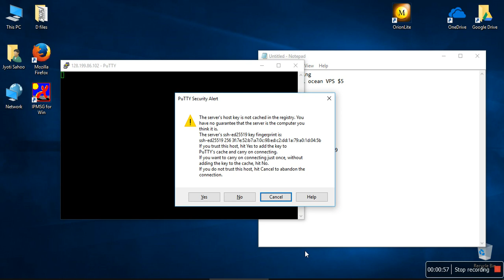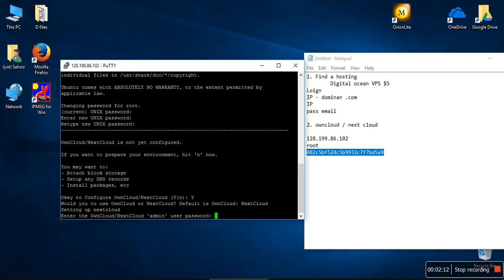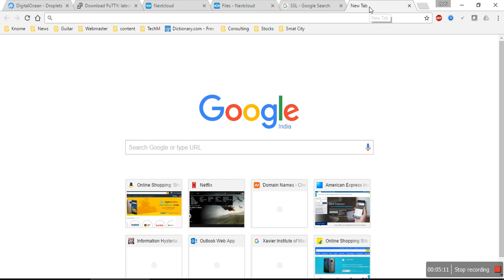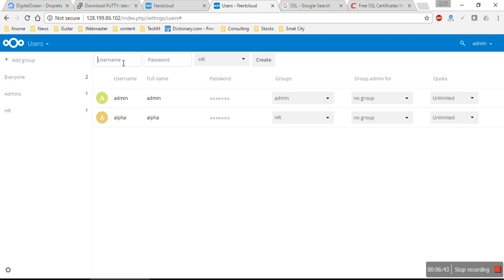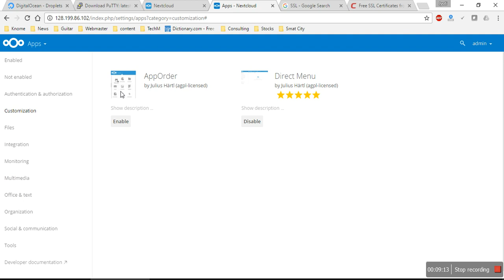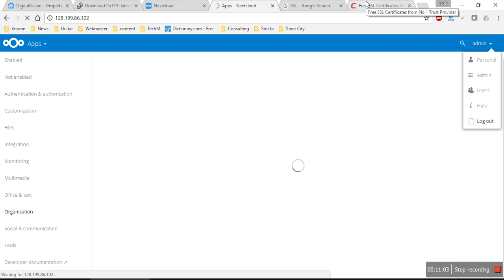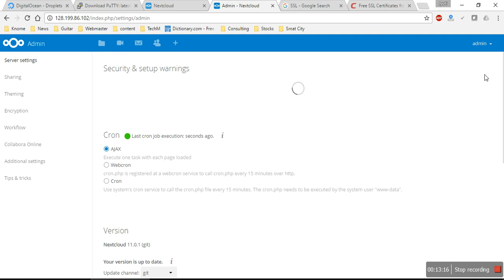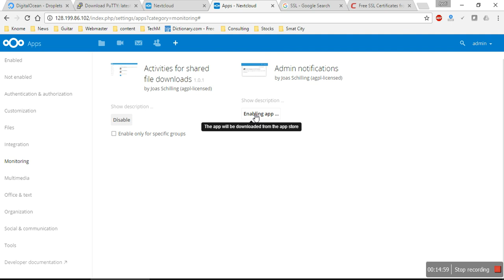Make your own cloud DMS portal - (nextcloud) part2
This video will show you how to create your own document management system for your small . medium enterprise and host it over the cloud

Though i have said in the video that a new user can't register on its own. It actually is possible via enabling an app.